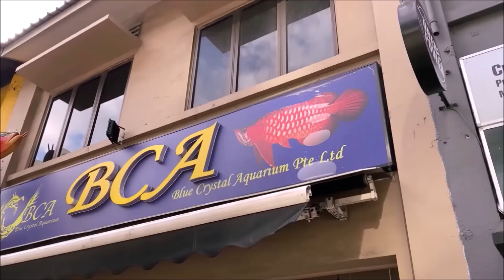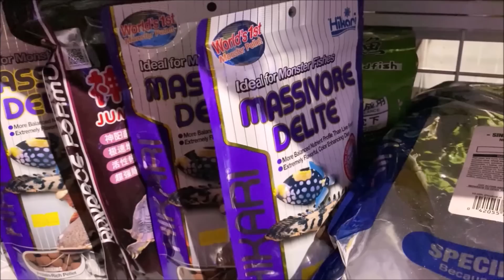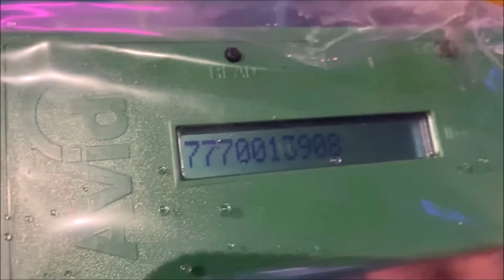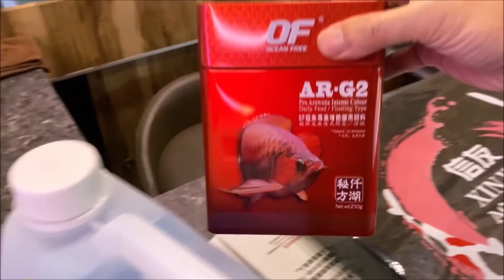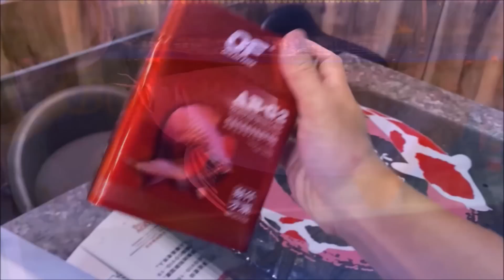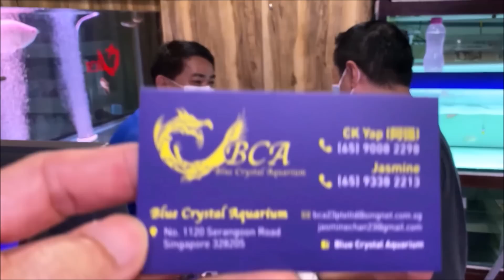LIOW VIDEO: Buying Arowana At BCA Aquarium 龙鱼店买红龙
Recorded this video when I accompanied my YOUTUBE friend Mr Lim to BCA Aquarium to buy an arowana (I also bought 2 koi). This video is so long and I have spent a lot of time editing it . I hope my YOUTUBE friends who love fresh water fish will enjoy it. Thank you :)